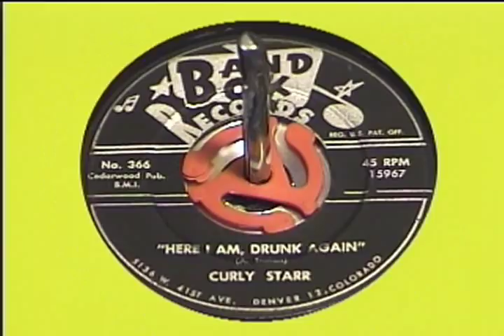Curly Starr: Here I Am, Drunk Again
Band Box Records No. 366 45 R.P.M. 15967 ( year unknown ) ( maybe 1960 )